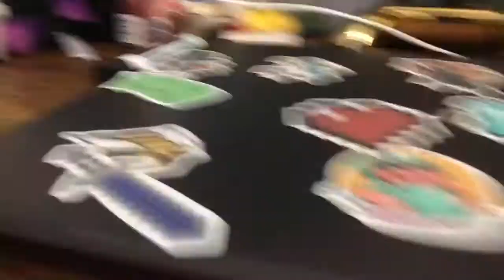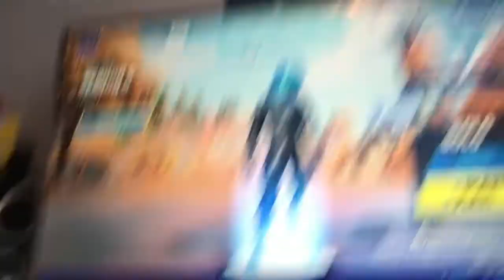Fortnite season 6 is awesome!!!